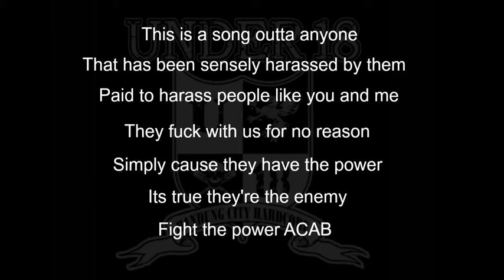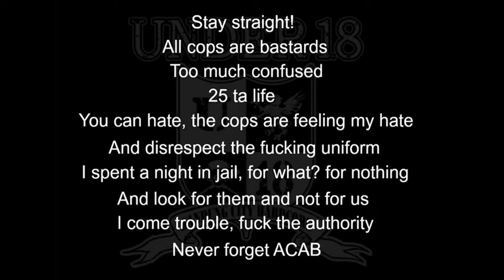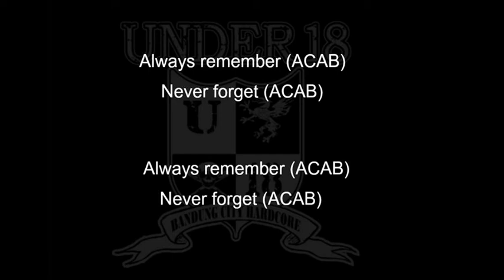UNDER 18 - always remember never forget A.C.A.B (Lyrics)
LYRICS always remember never forget A.C.A.B (25 ta life)